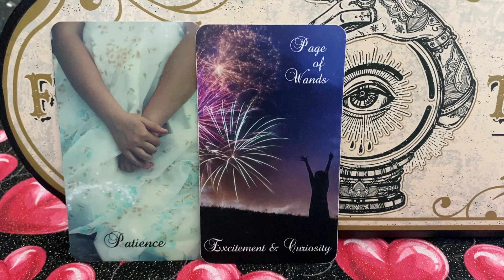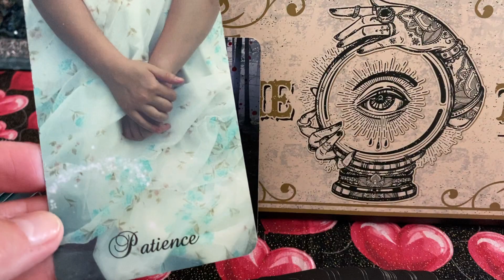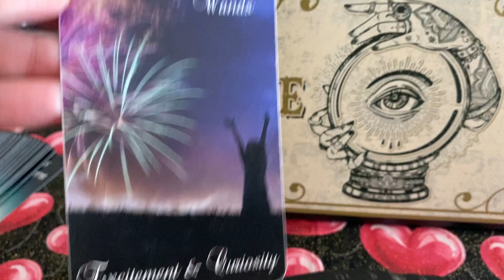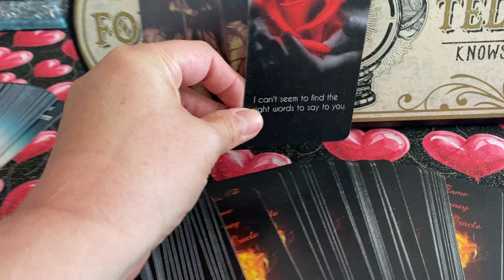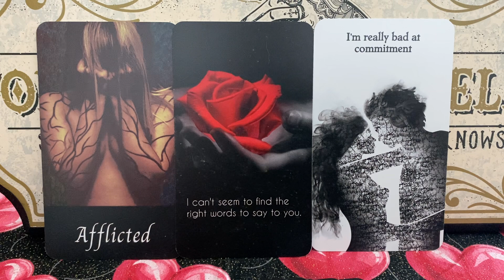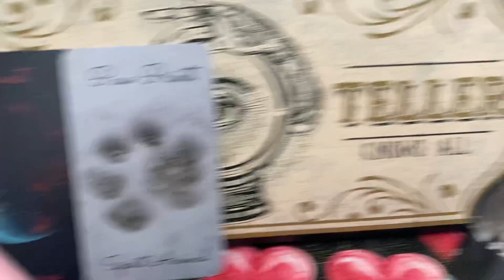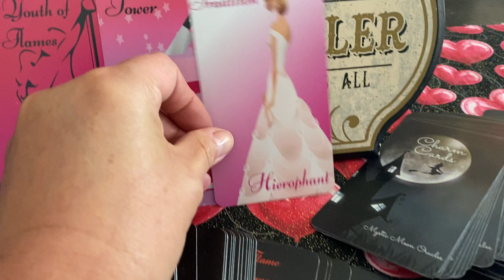ARIES MAY 10 -16th YOUR TWIN FLAME CONNECTION THEY WANT TO MESSAGES YOU AND START OVER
Be sure to follow my other social media platforms for holiday, crafts, cat related or more personal life stuff down below (The holidays are coming up so I'll definitely be uploading more):

Deer Orgonite created by Michele from Wing & Bell

Decks used in this reading:

US Purchasing: Twin Flame Journey Oracle by Mystic Moon - Ships Saturday Feb 6th (No Instruction booklet or PDF Included) (mysticmoonoracles.com)
International Purchasing: Twin Flame Journey Oracle Playing Cards (printerstudio.com)

International Purchasing: The Twin Flame Journey Tarot Playing Cards (printerstudio.com)

Mystic's Midnight Oracle by Mystic Moon (Me)
International Purchasing: Mystic's Midnight Oracle Playing Cards (printerstudio.com)

Depths of the Sea by Mystic Moon (Me)
International Purchasing: Depths Of The Sea Oracle Playing Cards (printerstudio.com)

Connections for the Modern World by Mystic Moon (Me)
International Purchasing: Connections For The Modern World Oracle Playing Cards (printerstudio.com)

Twin Flame Journey Messages 1 by Mystic Moon (Me)
International Purchasing: Twin Flame Journey Messages Playing Cards (printerstudio.com)

Twin Flame Journey Messages 2 by Mystic Moon (Me)
International Purchasing: Twin Flame Journey Messages 2 Playing Cards (printerstudio.com)

Charm Cards by Mystic Moon (Me)
International Purchasing: Charm Cards Oracle Playing Cards (printerstudio.com)

International Purchasing: Arrows Of Love Deck Playing Cards (printerstudio.com)